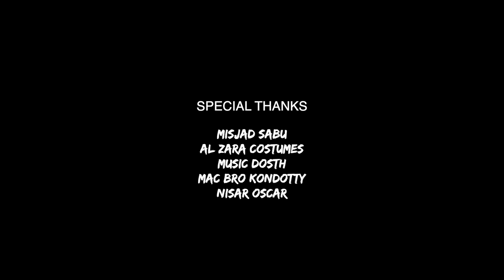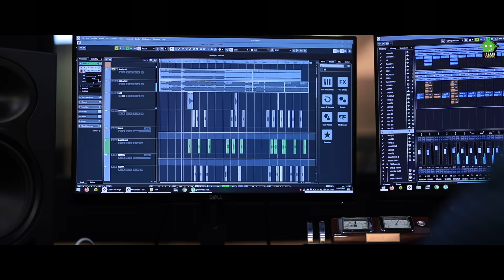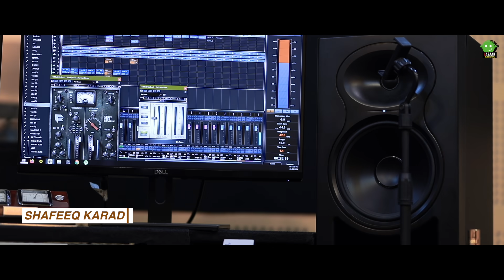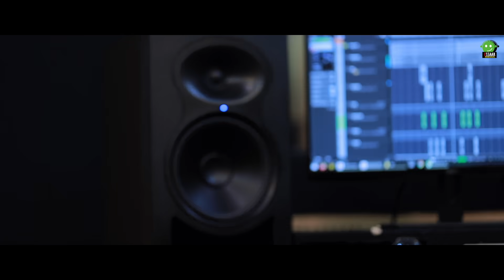ഫാസില ബാനുവിന്റെ ഇക്കൊല്ലത്തെ പെരുന്നാൾ ഗാനം | FASILA BANU | MANSOOR KILINAKKODE | ESSAAR MEDIA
LYRICS                      : MANSOOR KILINAKKODE

SINGER                     : FASILA BANU

MIXING                     : MISJAD SABU

STUDIO                     : MAC BRO KONDOTTY

PRO.CONTROLLER : LUKMAN VENGARA

MAKE UP                  : NAVAS TIRUR

DOP                           : NISAM ZUPPY

DESIGNER                : SHAFI SACKEER

P & C                         : ESSAAR MEDIA

EDITING & DIRECTION : SHAFEEQ KARAD